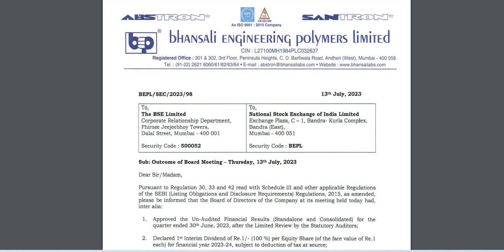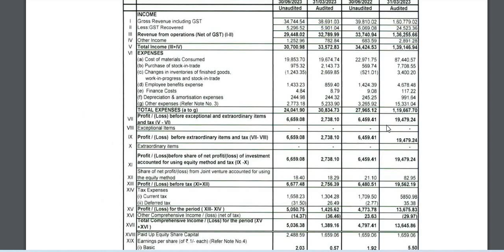BHANSALI ENGINEERING POLYMERS LTD. SHARE_BHANSALI ENGINEERING POLYMERS SOCK Q1 RESULTS_Q1 RESULTS